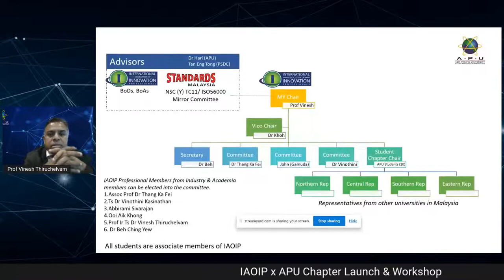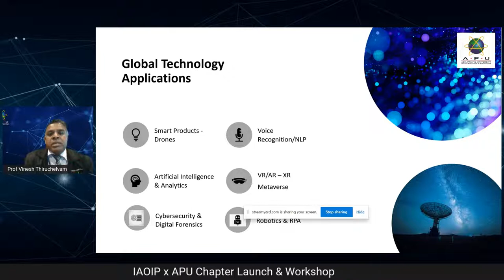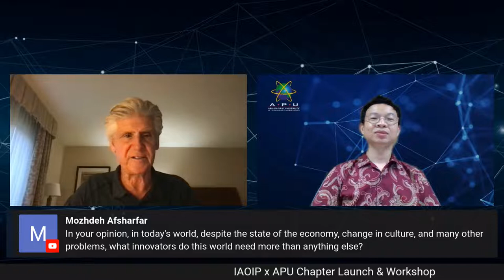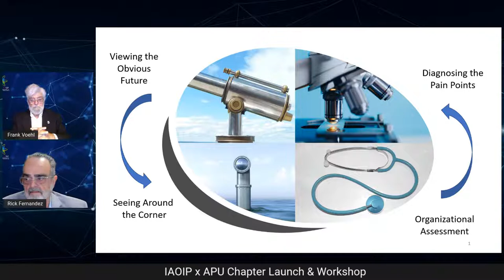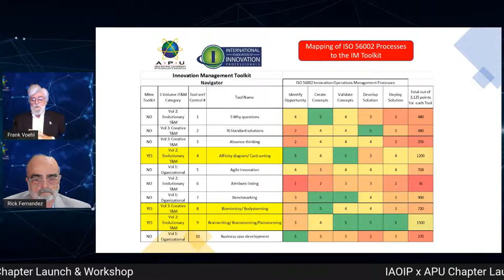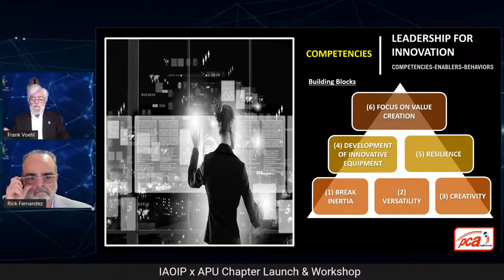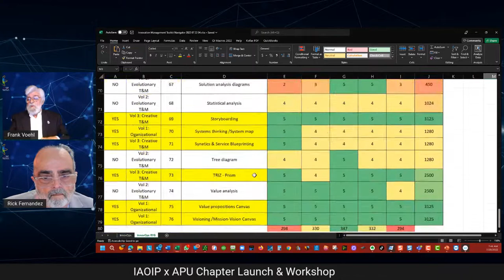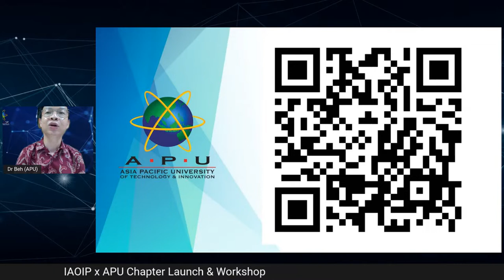IAOIP x APU Chapter Launch & Workshop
Join us at the IAOIP x APU Chapter Launch & Workshop which will be organised with the following objectives:
• To launch IAOIP Malaysian Chapter & APU student chapter
• To initiate student project titles that are aligned to APU’s focus
• To provide an overview on successful innovation professional career paths
• To provide overview of APU Innovation Process through integration into APU entrepreneurship curriculum whereby
 Professors can teach it (BOK, knowledge Mgmt System combined)
 Students can learn it
 Impact can be felt by the community